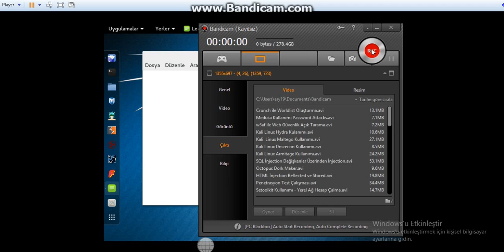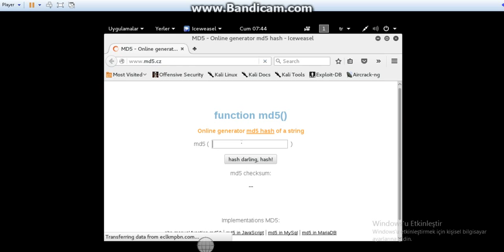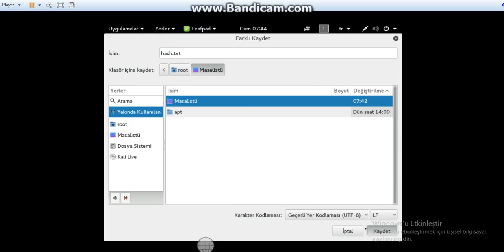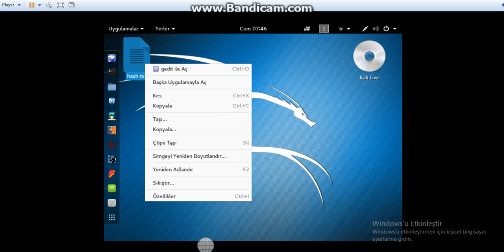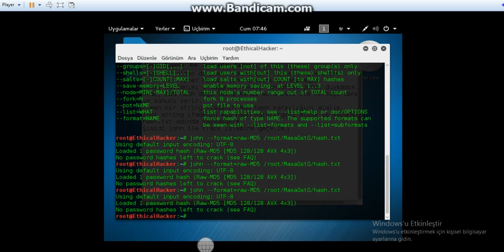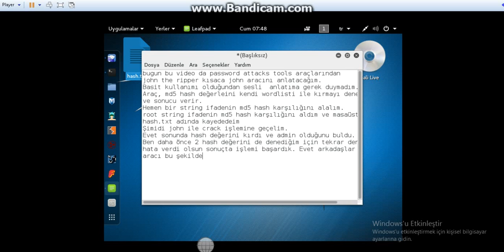John Aracı ile MD5 Hash Kırma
John aracı ile MD5 kırabiliriz.